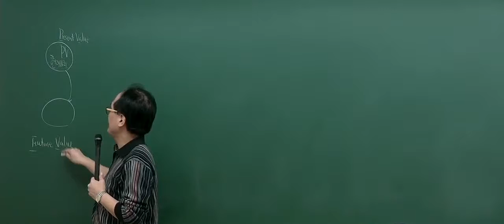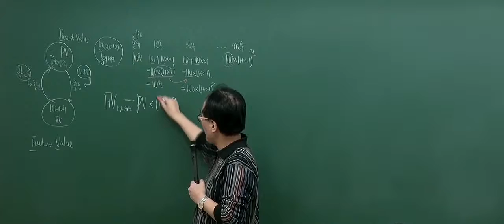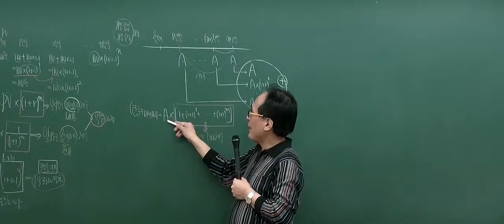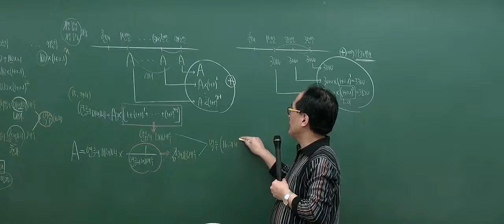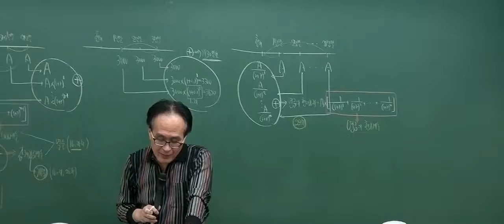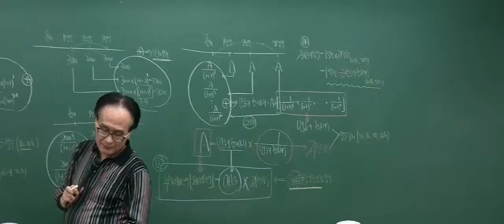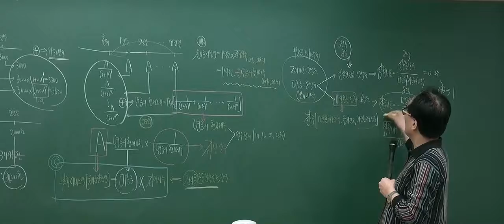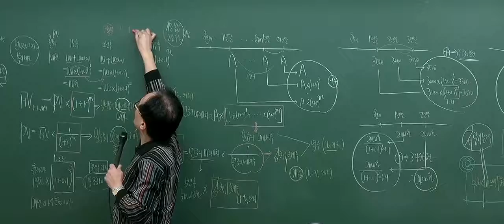[2017기본_4회4강] 공인중개사 강의_부동산학개론(한동균)_ 화폐의시간적가치 (P.294)